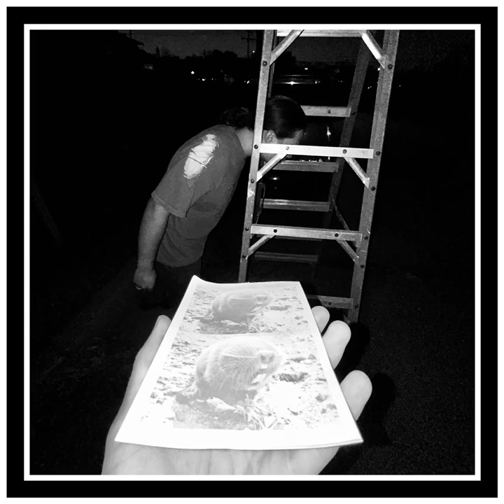Arnold’s Vault - Vol. V: The Mole Album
Songs:
0:00 - Mole Threat
1:01 - Nostril
2:20 - Temu Soup
3:31 - Poonami Threat
4:27 - Error(0)
4:38 - El Mole
5:24 - Wiener Diego
6:34 - Larry the Mole
8:08 - Mole Rave
9:43 - Mole Soup
10:51 - Hot Rog
11:45 - Mole_Archive_4
12:35 - Osmium Pt. 1
13:33 - Moleecular Travel
15:07 - Ringtone Phone

Enjoy the the worst one yet!

Deluxe Edition coming out soon on Bandcamp!